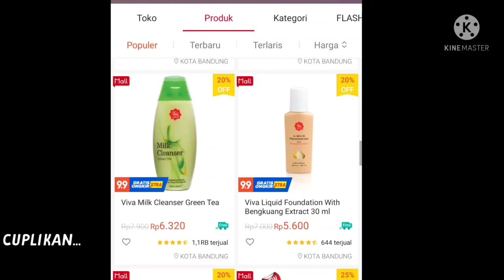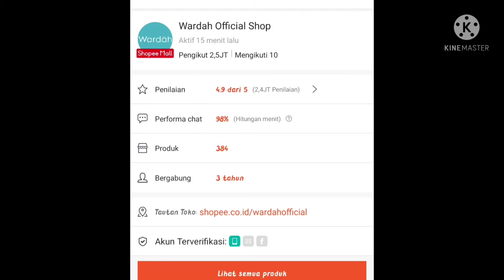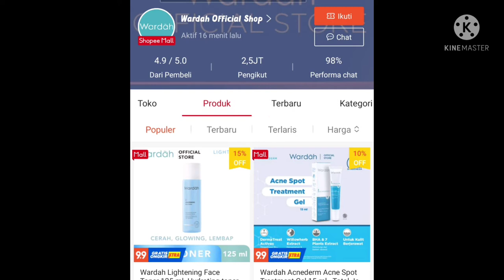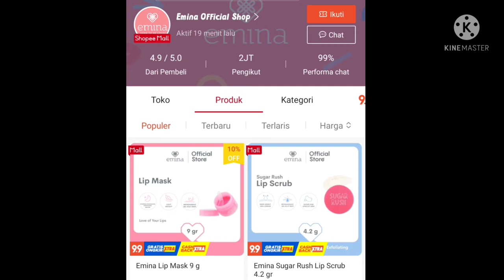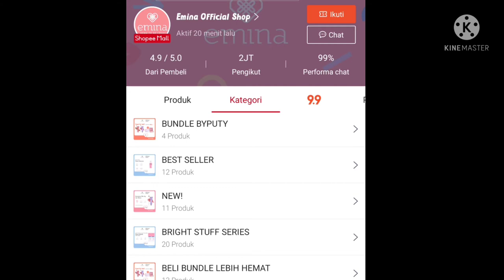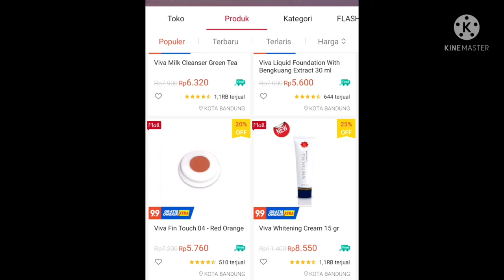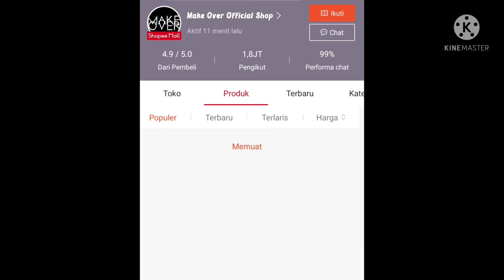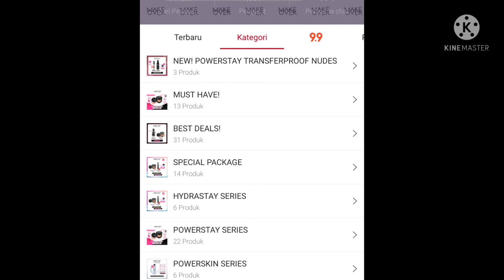SUPLIER KOSMETIK LANGSUNG DARI PABRIKNYA | PASTI LARIS DIPASARAN